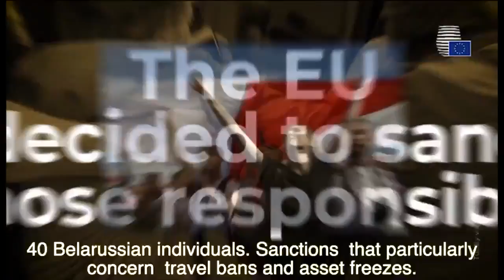Europe agrees Belarus sanctions